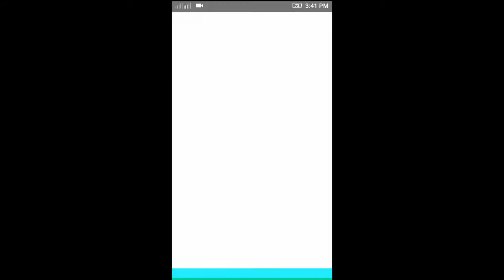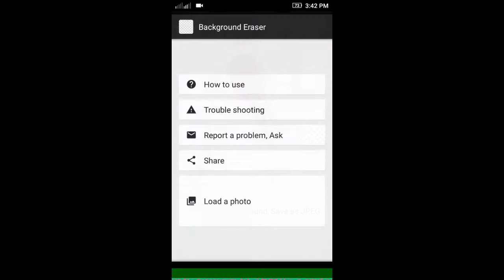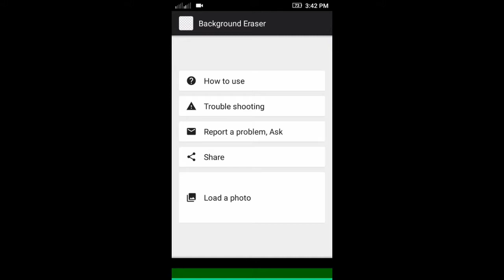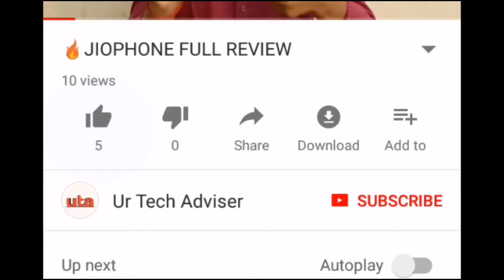How to Change Image Background On Android In Few Steps..By Ur Tech Adviser.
So i hope ki ye  video aapko zarur pasand aayegi to please ise like 👍 kare, share karein, comments karke apne thoughts bataiye is video ke baare me aur humare channel Ur Tech Adviser ko zarur Subscribe karein. Thanks.😊